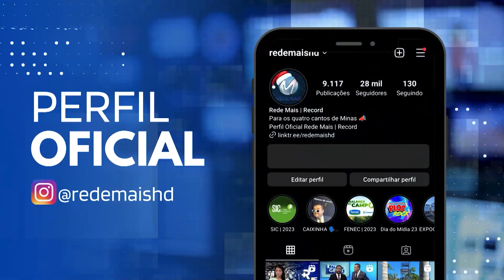JOVEM TEM O CARRO ROUBADO APÓS SER RENDIDO POR ASSALTANTE ARMADO EM VARGINHA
Roubo aconteceu no sábado de carnaval, no bairro Praça da Mata, em Varginha. A vítima andava de patins com duas amigas quando foi rendida pelo ladrão. Horas depois, o veículo foi recuperado. Ainda não há informações sobre o paradeiro dos suspeitos.